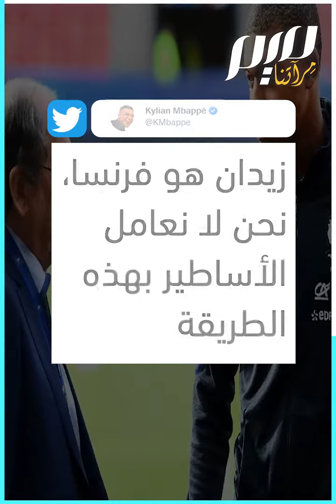"زيدان هو فرنسا" مبابي يرد على عنصرية رئيس الاتحاد الفرنسي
"لم أقابله ولن أرد عليه اذا اتصل بي".. هكذا تحدث رئيس الاتحاد الفرنسي لكرة القدم باستعلاء عن قائد المنتخب الفرنسي السابق، زين الدين زيدان.. تصريحات عنصرية رد عليها كيليان مبابي
ـــــــــــــ